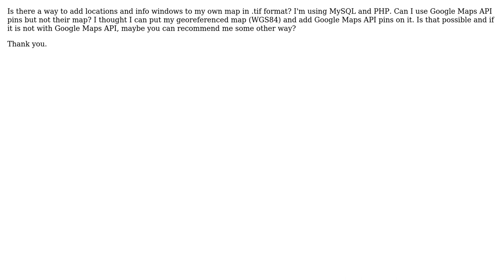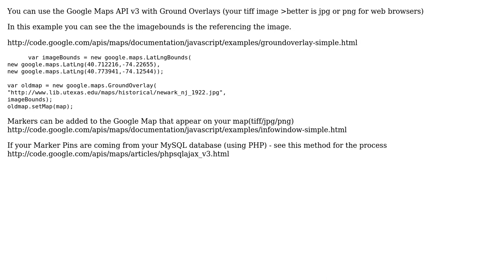GIS: How to add pins to my map?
With thanks & praise to God, and with thanks to the many people who have made this project possible! You are responsible for your own actions.